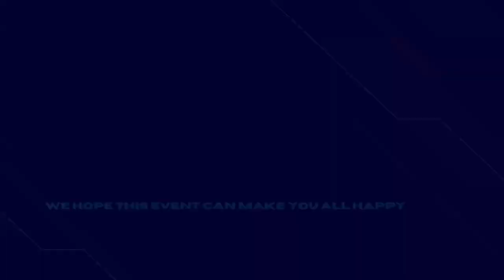BANANA PUZZLE FOR CHILDREN | JIGSAW PUZZLE GAME | KIDS PUZZLES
Thanks to everyone for watching this and for all your support.

KEN&CO CREATIVE